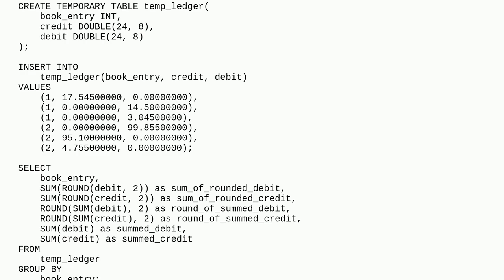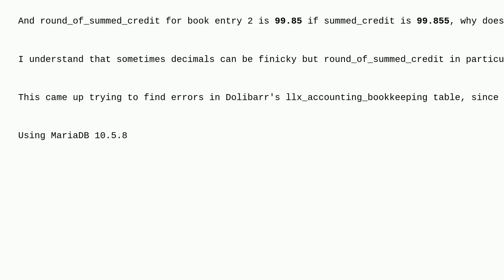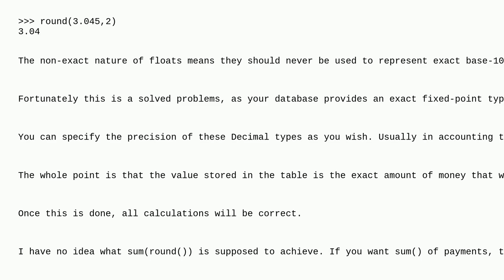Dba: Sum of Round vs Round of Sum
Sum of Round vs Round of Sum

A special thanks goes out to the awesome community

  mariadb